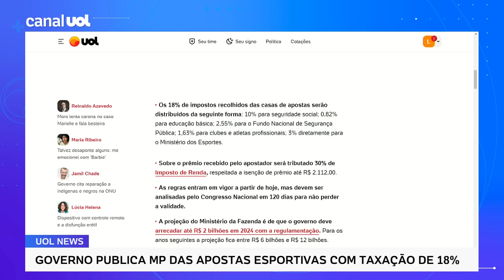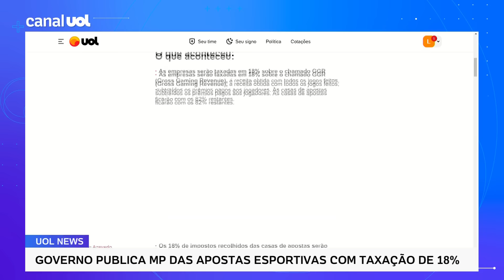MP das apostas esportivas: Governo publica medida provisória com taxação de 18% para empresas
As empresas serão taxadas em 18% sobre o chamado GGR (Gross Gaming Revenue), a receita obtida com todos os jogos feitos, subtraídos os prêmios pagos aos jogadores. As casas de apostas ficarão com os 82% restantes. No UOL News, o colunista Josias de Souza, do UOL, fala do tema